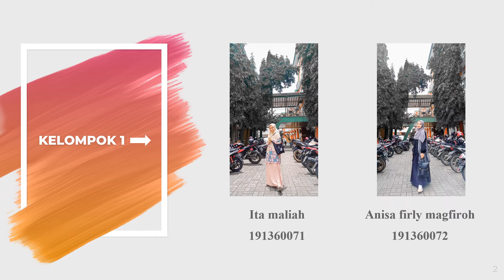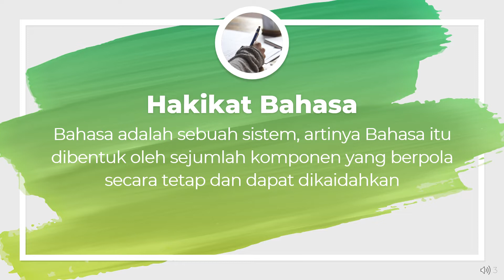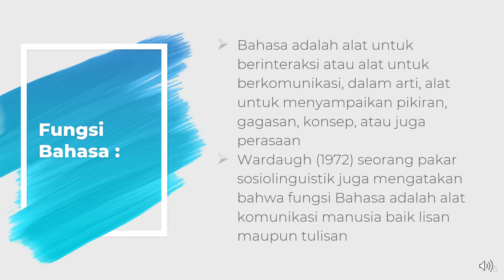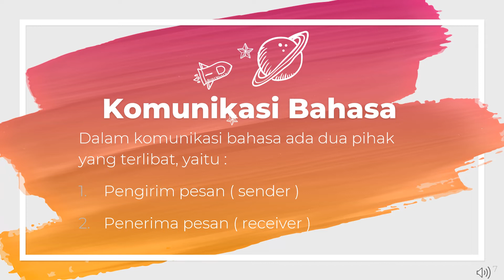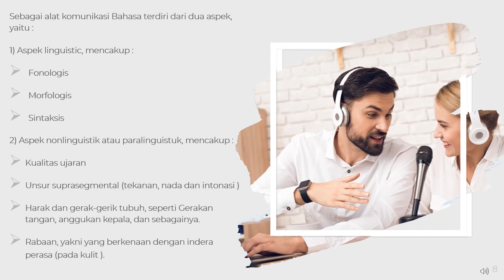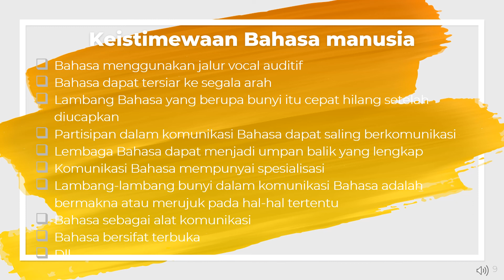KOMUNIKASI BAHASA dalam Mata Kuliah SOSIOLINGUISTIK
Oleh kelompok 1 : Ita maliah (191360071) dan Anisa firly magfiroh (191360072)

Dosen Pengampu : Prof. Dr. Ahmad Habibi Syahid, MA.Pd